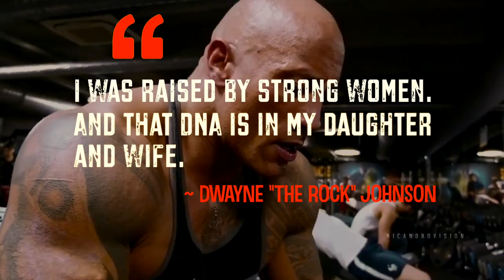GUAC-OFF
(You may want to watch with captions)

The GUAC-OFF is the world's top guacamole-cooking competition. 5 distinguished chefs from across the globe face off in this riveting show. Who will arise victorious?

Starring Charlie, Isaac, Joanna, Jack, Matthew, Ciaran, Rachel, Sophie, Sophia, Brooke, Anna, Clare, Rachel, Caitlin, Ruthie, Josiah, and Babybaro.

Originally performed on November 7, 2021. Non-scripted.